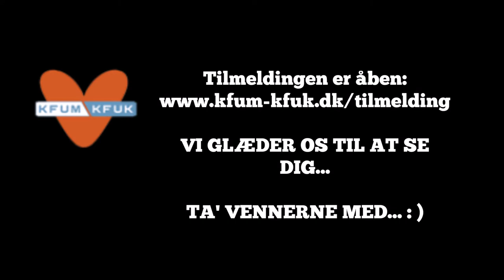TSL 2015 | Distrikt Syd og Trekanten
Teensommerlejr 2015 bliver en uge, du sent vil glemme.  Det er 6 dage med musik, fodbold, teatersport, bålhygge, måneskinstur, fællessang, underholdning, vandaktiviteter, dilemmaspil, natkasser, VIP-aktiviteter, Beach Party og meget, meget mere… Alt sammen bundet sammen unge og engagerede frivillige fra KFUM og KFUK i Distrikt Syd og Trekanten.